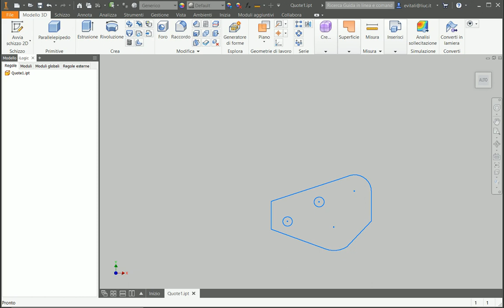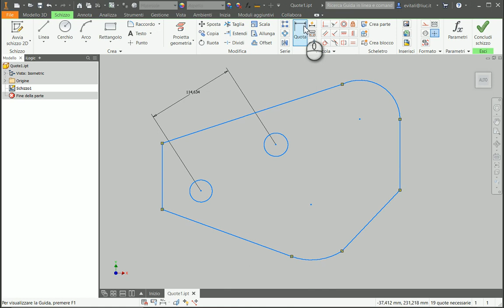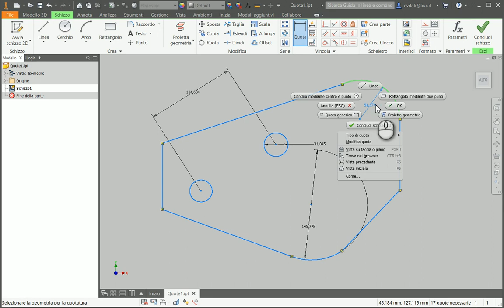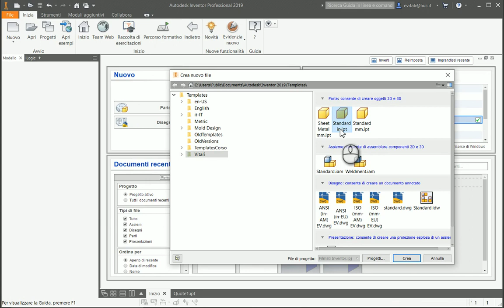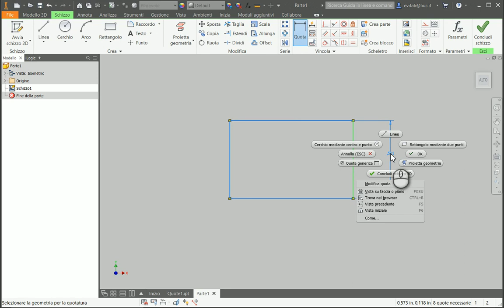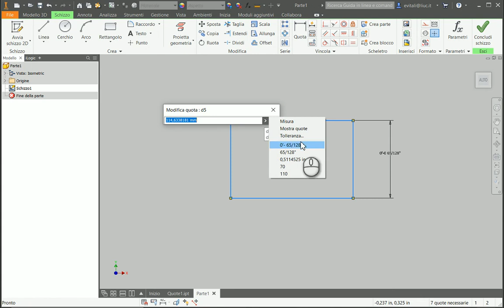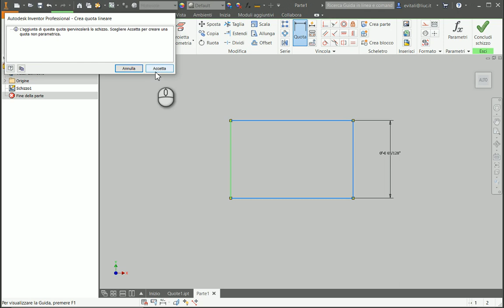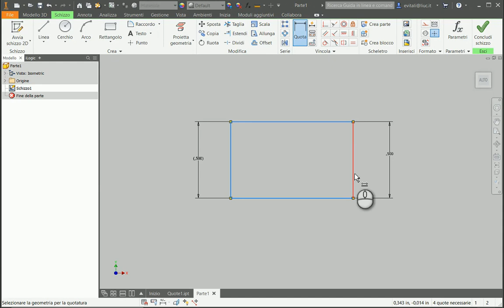Inventor 009 Dimensioni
Regia filmato Inventor 009 Dimensioni.

Abbiamo già visto come apporre delle dimensioni lineari per determinare la grandezza di un’entità geometrica, per esempio linea, durante il suo inserimento. Abbiamo già detto che le dimensioni con i vincoli concorrono a definire e costruire degli schizzi “robusti”.
In questo filmato vedremo più in dettaglio il tipo delle dimensioni creabili, essendo questo legato alle entità o ai loro punti che selezioniamo.

(00:10) Presentazione del problema.
(00:58) Quota di posizione dei centri. Orizzontale/Verticale o allineata.
(03:31) Raggio/Diametro, lunghezza arco.
(05:33) Dimensioni angolari. (quote tangenti esistono solo nei dwg).
(07:24) Stile quote in pollici.
(10:45) Quote ausiliarie (non parametrica).